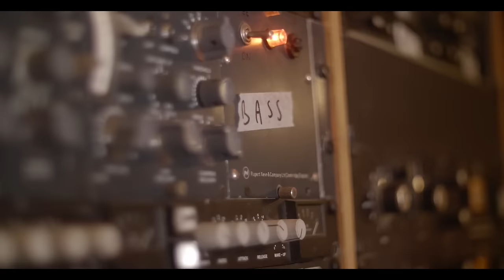Camera Obscura - Big Love (Official Music Video)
"Look to the East, Look to the West" is out May 3 on Merge Records

Footage by Blair Young
Edited by John Black